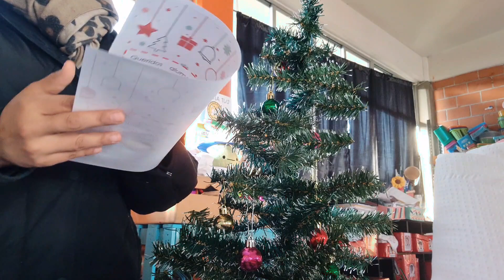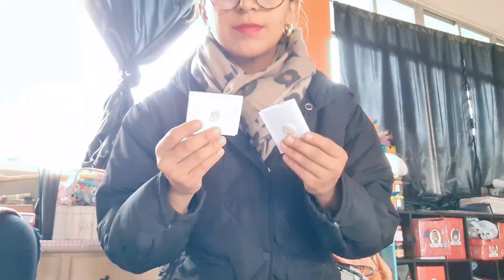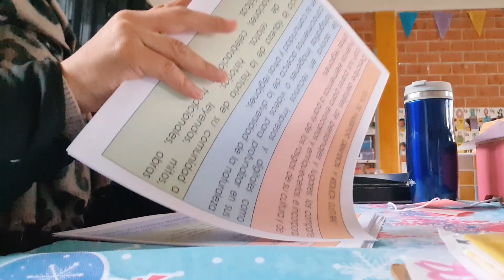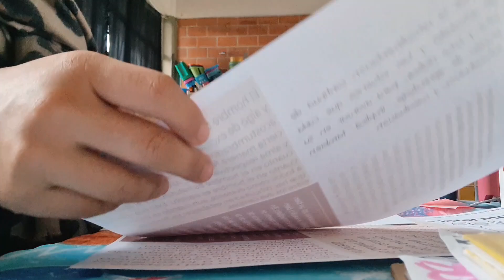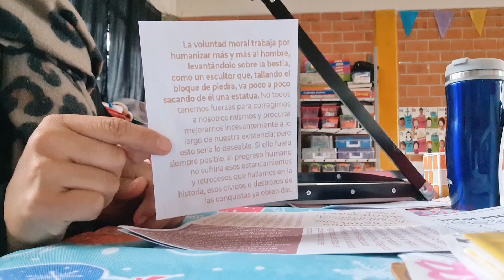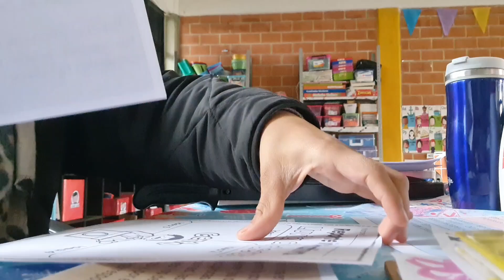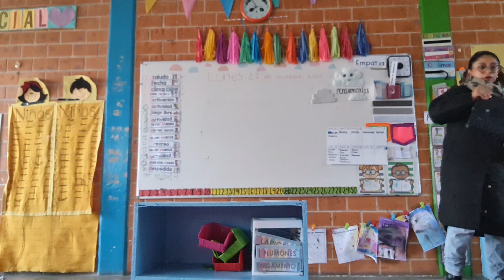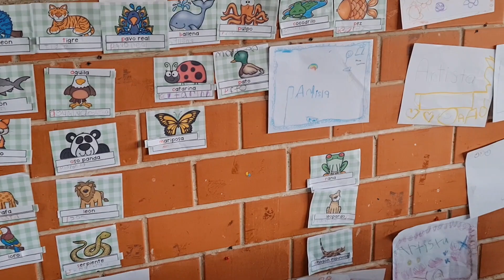TIPS PARA REUNIONES CON PADRES DE FAMILIA👪🏽 + ¿CÓMO VA EL PROYECTO DE NAVIDAD? 🧑‍🎄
Hola compañeritos, buena noche, espero se encuentren de maravilla. les comparto algunos avances del proyecto de navidad para preescolar y algunos tips que me han funcionado ♥

¿DÓNDE COMPRAR LENTES, ACCESORIOS Y MÁS POR INTERNET?

MI TIENDITA EN FACEBOOK: ssandypaoo